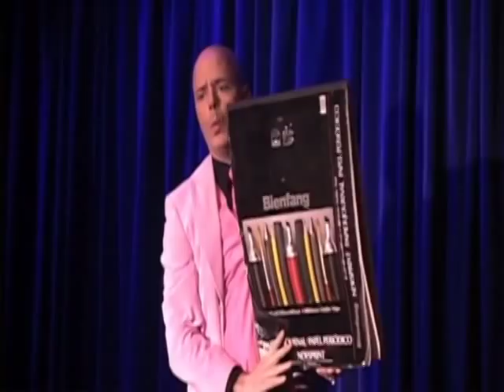Chris Mitchell - Bowl-A-Rama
CMDEMO_SEGMENT-BOWL-A-RAMA HDV-H.264 LAN Streaming